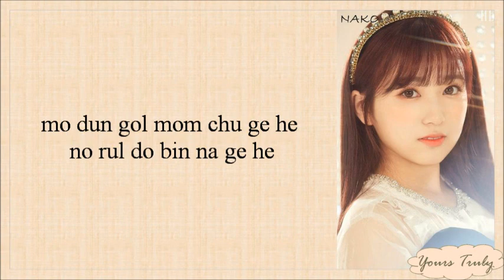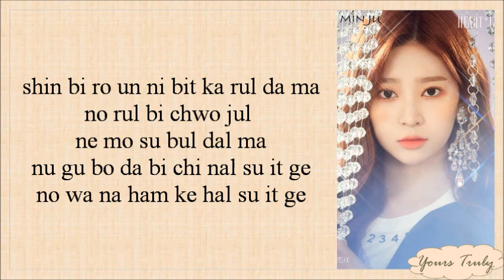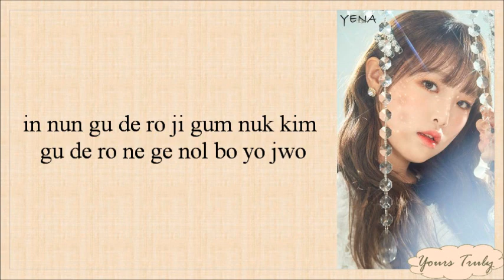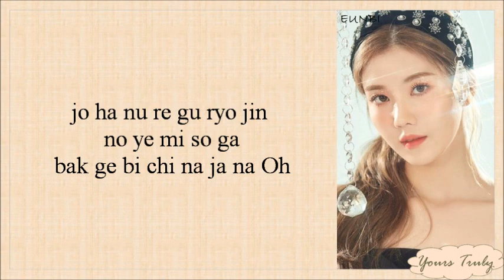IZ*ONE (아이즈원) - Violeta (비올레타) Easy Lyrics